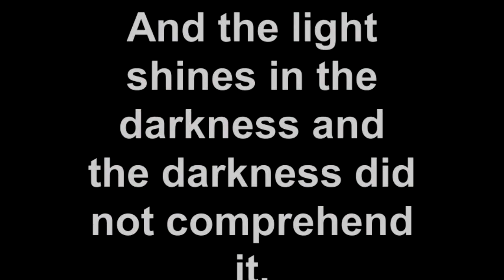bassin with creature jigs and plastics